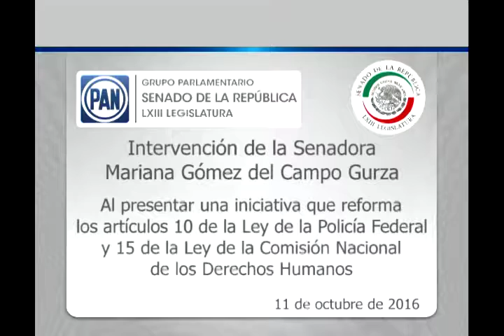Senadora Mariana Gómez del Campo al presentar iniciativa 111016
Ciudad de México, 11 octubre 2016.- Intervención de la senadora Mariana Gómez del Campo Gurza al presentar una iniciativa que reforma los artículos 10 de la Ley de la Policía Federal y 15 de la Ley de la Comisión Nacional de los Derechos Humanos